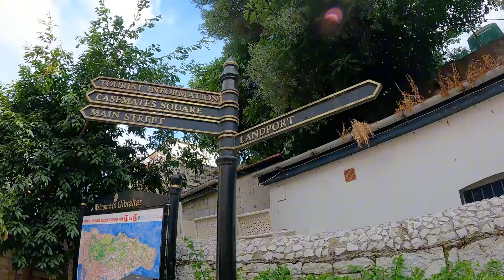🪨Meilenstein Gibraltar - Das Tor zum Mittelmeer 🥳 | S.3 E.1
Was für ein imposanter Meilenstein! Und wie stolz wir sind, es so weit geschafft zu haben. 😁 Nachdem wir den Rock of Gibraltar besichtigen, segeln wir endlich durch's Tor zum Mittelmeer, lassen damit die Orcas hinter uns und lernen ein neues Gewässer kennen. Komm mit an Bord und begleite uns in diesem Video auf dem Weg von La Linea/Gibraltar über Fuengirola und Herradura bis zum Mar Menor. 🌊

Begriffe zur Suchoptimierung:
Spanien Andalusien Rock of Gibraltar ankern Strait of Gribraltar Straße von Gibraltar segeln reisen travel vlog entdecken sailingclimbers sailing Segelreise Segelabenteuer Segelboot Segelyacht Yacht boatlife Fahrtensegeln dufour 35 Boot Blauwasser Bluewater Blauwasseryacht Langfahrt Langfahrtsegeln Bootsfahrt Aussteiger Nomaden Digital Nomads youngcruisers ycass sailingadventure Espana

Für mehr tolle Segelvideos schau auch hier vorbei:
elenaundben, Segeljungs, annaundmalin, Seeleben, blue horizon, salty brothers, Bootsprofis, Sailing Manatee, Karl Ocean, Wir segeln, Martin Jambo, Yacht TV, Hafenkino.blog